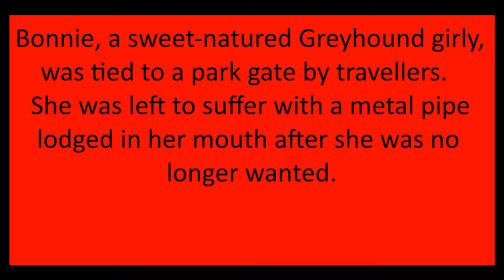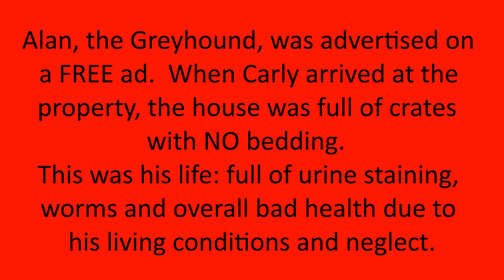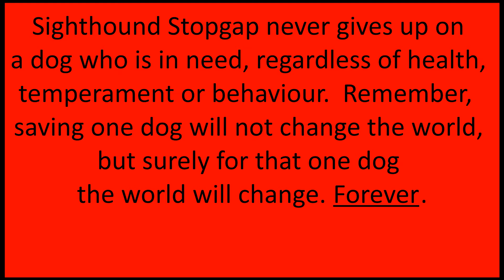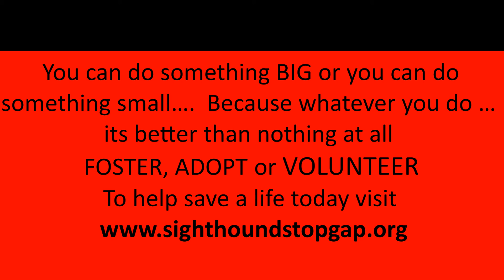sighthound video v1 1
Please take five minutes to watch this video.  I wanted to show just where all your support goes... thank you for helping me to help them.  This would not of been possible without you.  Please do not forget to hit SHARE lets spread awareness of the cruelty that continues to grow with this beautiful breed.